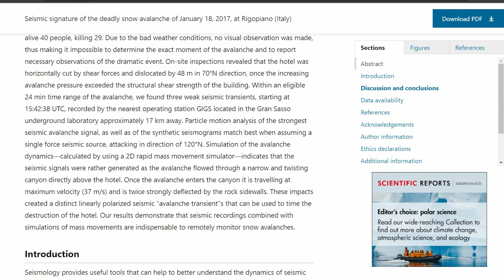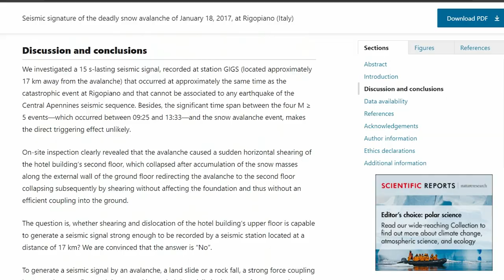Valanga Rigopiano. L'Hotel spazzato via in 90 secondi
Uno studio pubblicato geologico sulla rivista Scientific Reports ha rilevato che la valanga che ha spazzato via l'Hotel Rigopiano di Farindola portando con sè 29 vite, è scesa con una forza una velocità di circa 100 km/h ed ha distrutto tutto in 90 secondi